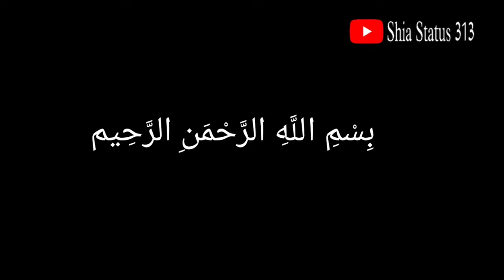CXE MAA CHU DARDEL YAADE PAVAAN || NewHeartbreaking Kashmiri Noha by Mirza Maqbool 2022